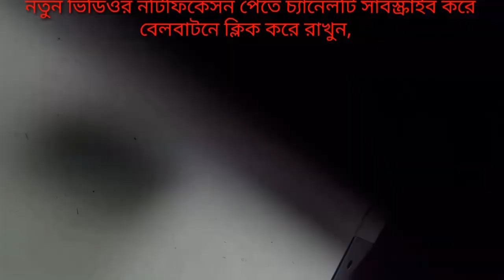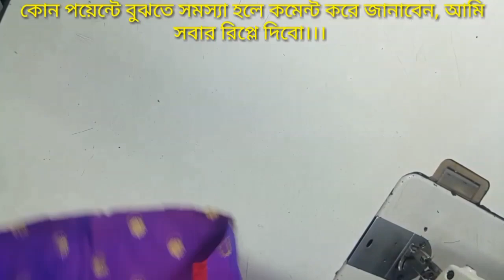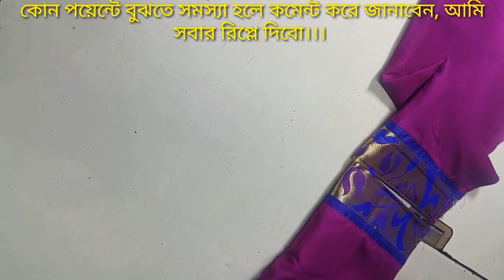শাড়ীর ব্লাউজ ভিতরে আস্তর দিয়ে কাটিং ও সেলাই ২০২০। how to blouse stitching and sticking 2020.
কাপড_কাটা_থেকে_সুরু_করে_সেলাই_পর্যন্ত_অনেকগুলি_টিউটোরিয়াল দিলাম

সহজ পদ্ধতিতে গ্রউন ফ্রগ (আম্ব্রেলা ফ্রগ) কাটিং ও সেলাই সুত্র সহ একবার দেখলে আপনিও পারবেন, এই 👉👉 লিংকে

বিতরে আস্তর দিয়ে শাড়ির ব্লাউজ ( ডাবল কাটারি বা লাইলিং) কাটিং ও সেলাই সুত্র সহ সহজ নিয়মে এই লিংকে

কিছু কমন প্রশ্ন আমি সব সময় শুনি।
যেমন ভাইয়া আমার মেশিনে সুতা কাটে কেন ? আমার মেশিনে জ্যাম হয় কেন? আমার মেশিনের সেলাই গুটি উঠে কেন? এই 👇👇লিংকে

ব্লাউজ কাটা ও সেলাইয়ের নিয়ম
কামিজ কাটিং ও সেলাই শিক্ষা  আমব্রেলা ফ্রক কাটিং ও সেলাই শিক্ষা
আমব্রেলা বোরকা কাটিং ও সেলাই শিক্ষা  কামিজের গলার ডিজাইন কাটিং ও সেলাই ব্লাউজ কাটা ও সেলাইয়ের নিয়ম প্লাজো কাটিং ও সেলাই প্যান্ট কাটিং সালোয়ার কাটিং ও সেলাই সালোয়ার কাটিং ও সেলাই চুড়িদার সালোয়ার কাটিং ও সেলাই সেলোয়ারে রাবার লাগানোর নিয়ম ছেলেদের ফুল প্যান্ট কাটিং ও সেলাই ছেলেদের ফতুয়া কাটিং ও সেলাই ছেলেদের পাঞ্জাবি কাটিং ও সেলাই ছেলেদের শার্ট কাটিং ও সেলাই
ফতুয়া কাটিং ও সেলাই বাচ্চাদের ফতুয়া কাটিং ও সেলাই গোল গলার মেক্সি কাটার নিয়ম ও সেলাই কুচি ছাড়া মেক্সি কাটা ও সেলাই শিক্ষা  গোল গলার মেক্সি কুছি দিয়ে কাটার ডিজাইন ও সেলাই সেলাই শিক্ষা বাংলা কাটিং ও সেলাই শিক্ষা কাটিং শিক্ষা সেলাই ঘর শেলাই বিজ্ঞান সেলাই কাজ সেলাই স্কুল সেলাই মেশিন মেরামত সিঙ্গার সেলাই মেশিন মেরামত   বাটারফ্লাই সেলাই মেশিন মেরামত সেলাই মেশিন চালানো শেখা সেলাই মেশিনে সুতা কাটার কারন সেলাই মেশিনের চাকা ঘুরছে না সেলাই মেশিনে কাপড় কুঁচকে যায় সেলাই মেশিনে তেল দেওয়ার নিয়ম সেলাই মেশিনে কাপড় সামনে যায় না সেলাই মেশিনে সুতা দলা হওয়ার কারণ সেলাই মেশিনে সুতা কাটার কারন সেলাই মেশিনের চাকা ঘুরছে না  সেলাই মেশিনের সুই ভাঙার কারণ সেলাই মেশিনের সমস্যা ও সমাধান  Rules for cutting and sewing blouses
 Shirt Cutting and Sewing Education Umbrella Frock Cutting and Sewing Education
meyeder jamar golar dijain photo kamijar notun golar dijain photo salai masenar somossa silai masin ar problem bangla butterfly sewing machine problems butterfly sewing machine price in bangladesh 2020 silai machine repairing silai machine setting bangla silai machine tension setting bangla silai machine tension setting bangla silai machine tension setting bangla

how to blouse stitching and sticking 2020.